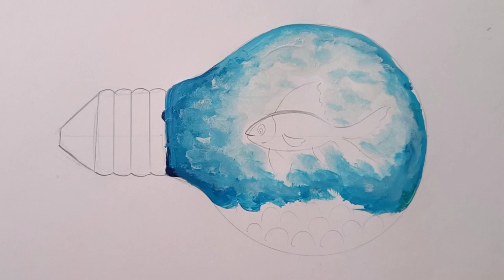Fish drawing pencil sketch step by step.fish sketch very easy. acrelic painting by raj art ajmer.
hello friends.
My name is Raj my channel name is RAJ ART Sketch, Painting, drawing, handwork . I am a artist .
Hi friends.
This drawing is only for kids and beginners. This is very easy drawing. I used this drawing only pencil.

I think this video helpful for beginners and kids